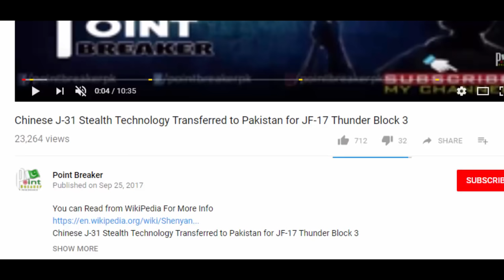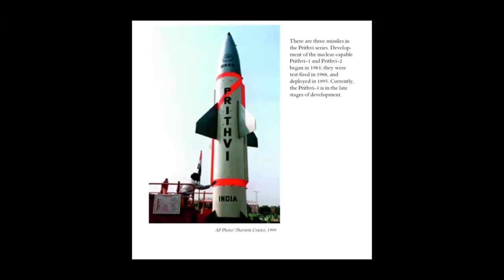Pakistan Ghori Vs Indian Prithivi Missile || History Facts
Dear friends our old channel strong Pakistan is Not open now ..i create new channel with same name..and request to all our friend to promote them
This video is based on ghori missile and ghori missile .Both missile name include behind Great worrier Ghori and Prithivi .This video show behind scene of ghori missile and prithivi missile